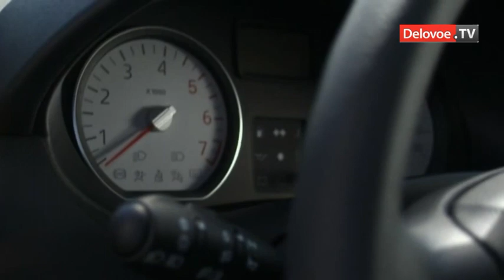Выпуск АВТОВАЗа Lada Largus начнется 4 апреля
4 апреля 2012 года АВТОВАЗ на платформе Renault -- Nissan запустит товарное производство универсалов повышенной вместимости Lada Largus. Затем в мае-июне 2012 года начнется прием предварительных заказов на новый универсал. Официальный старт продаж состоится в июле.